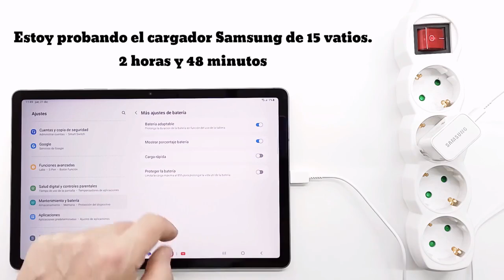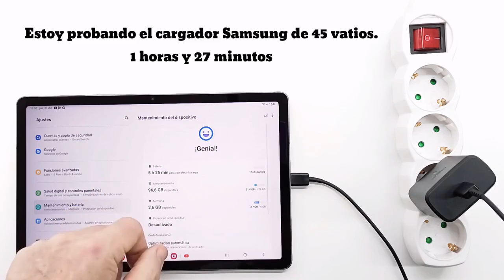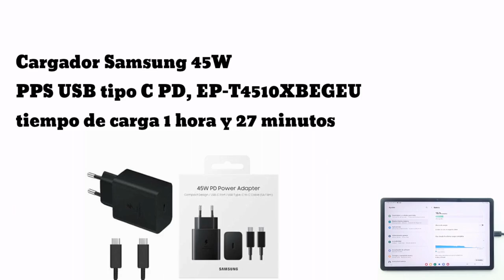Prueba del cargador de tableta Samsung Galaxy Tab S9 FE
En este vídeo tutorial te mostraré cuál es el cargador más rápido para la tablet Samsung Galaxy Tab S9 FE. Probaré cargadores de 15, 20, 22,5 y 45 vatios de samsung, huawei y xiaomi. El objetivo de esta prueba es ver cuál es el cargador más rápido y cuál es el tiempo de carga completa con cada tipo de cargador.